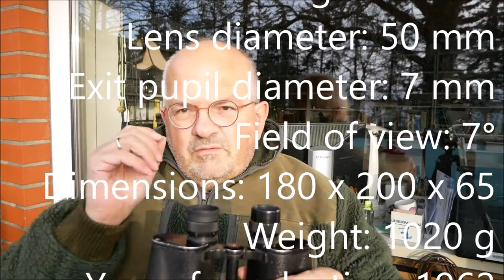Vintage Ferngläser und mehr - Meopta 7x50 vs Subal Clover 7x50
Vintage Ferngläser für den alltäglichen Gebrauch